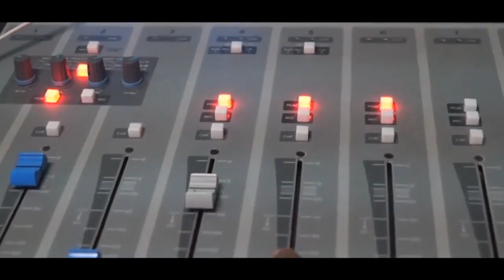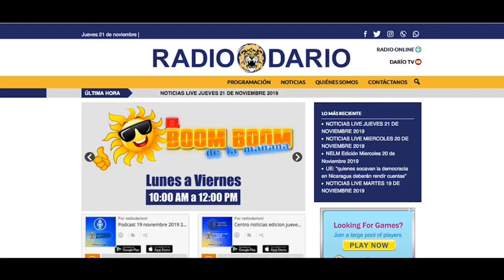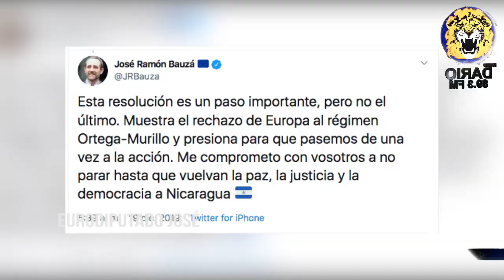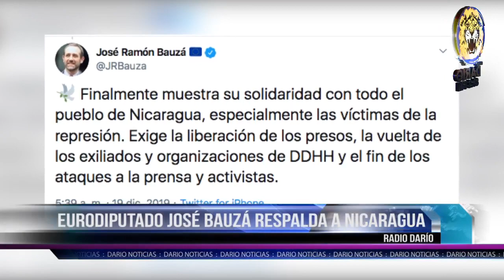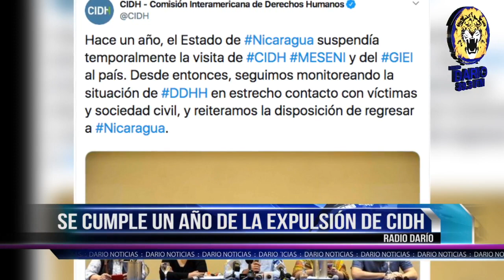NOTICIAS LIVE JUEVES 19 DE DICIEMBRE 2019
🔴 TITULARES

✅ Nicaragua podría ser suspendida del acuerdo con la Unión Europea

✅ Eurodiputado José Bauzá: Me comprometo hasta que vuelva la paz a Nicaragua

✅ Se cumple un año de la expulsión de CIDH de Nicaragua